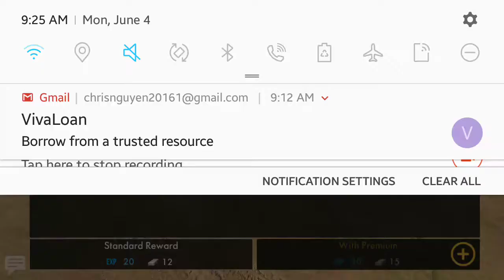World War Heroes Gameplay pt 3